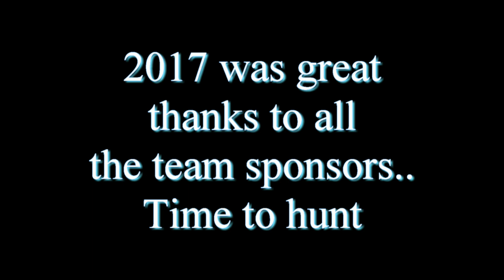2017 LBSC Championship--It's Over - we're done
2017 season is in the books, 22 matches for me and 15 for Jenn. Jenn placed 61/83oa, 8/10 factory, and 2/6 ladies. I placed 7/11 in PCC and 29/83. LBSC Championship to finish out the season.  Songs by: Metallica; Don't Tread on Me; Whiskey in the Jar.